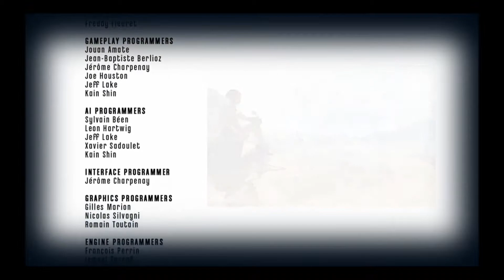Dishonored Part 29 - The End...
We finally make it to the end and put dunwall the way it should be!